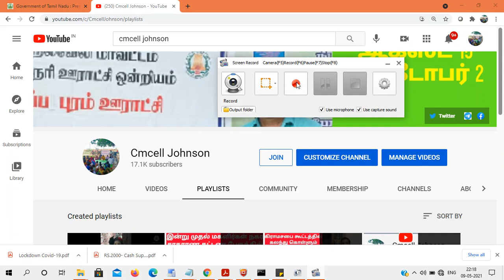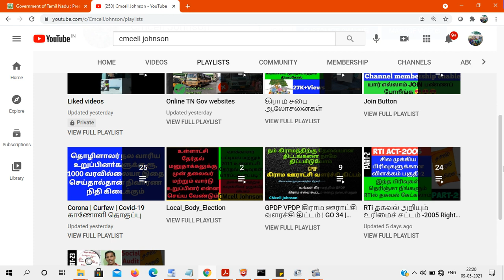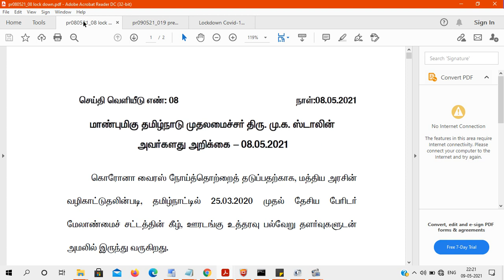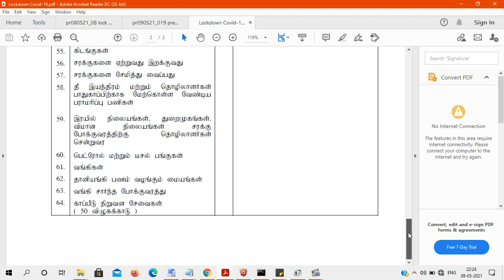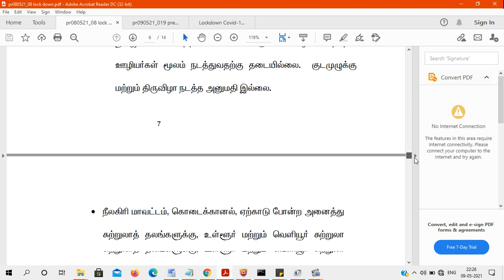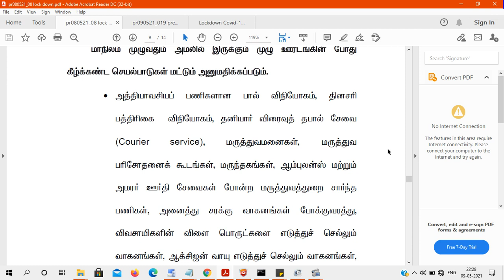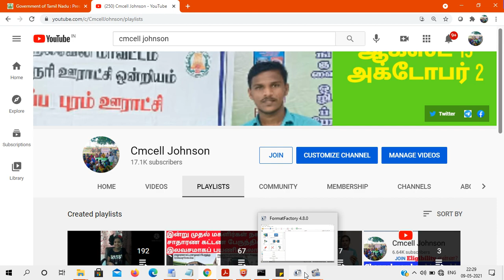Full lock down 14 Days | முழு ஊரடங்கு 14 நாட்கள் எது இயங்கும் எது இயங்காது Covid-19 | Cmcell johnson